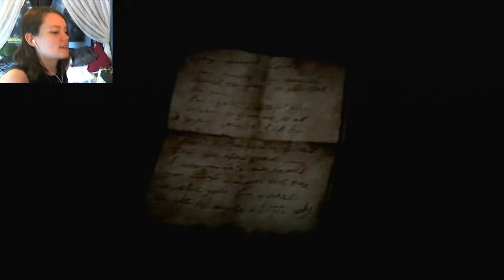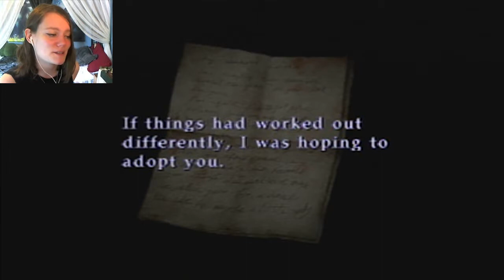Silent Hill 2 | 14 | The Hotel